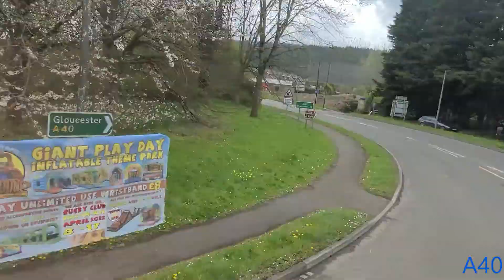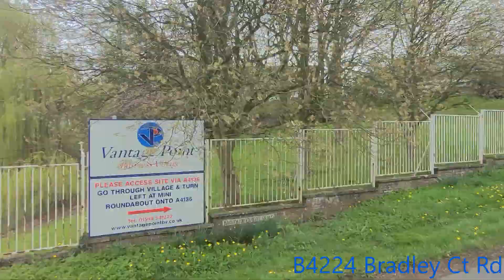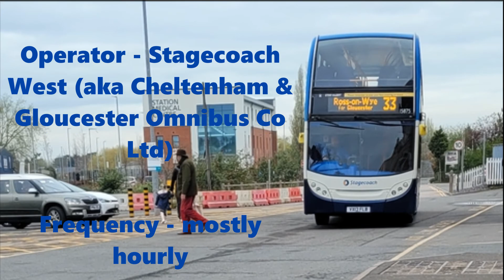Full route visual | 33: Hereford - Ross on Wye - Gloucester | VX13 FLB (15875)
Hello everyone,

I've been watching route visuals on YouTube for years but noticed there weren't many bus route visuals here in Herefordshire, where I live. I decided to film the 33 on 14 April, all the way from Hereford to Gloucester; this will be the first of many route visuals to come!

The 33 is a long route, standing at 1 hour and 55 minutes long during the daytime (can take up to 2 hours and 5 minutes during the peak). I enjoy it as although there are some detours (around King's Thorn and Mitcheldean/Longhope), it is still reasonably fast and direct, mainly using the A49, A40 and A4136, and there is so much to see on the way. I highly recommend trying it yourself, which is quite easy as it runs hourly. The 33 from Hereford to Ross and from Ross to Gloucester are treated as separate routes (they are marked as two journeys on timetables and on Google Maps and the part from Hereford to Ross used to be known as the 38) but if you are willing to (or insane enough to!), you can go all the way from Hereford to Gloucester on one bus, as I did here.

Apologies for the cut at 9:31 I accidentally stopped filming but luckily I didn't miss very much.

As I said, this is the first route visual I've posted online. Feedback would be greatly appreciated!